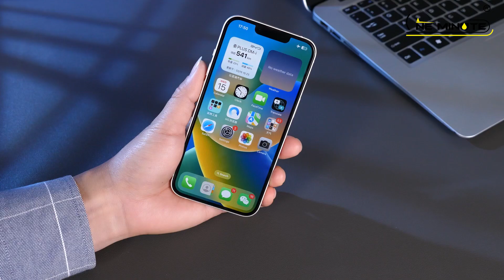One Minute 0-SENSE Privacy Glass